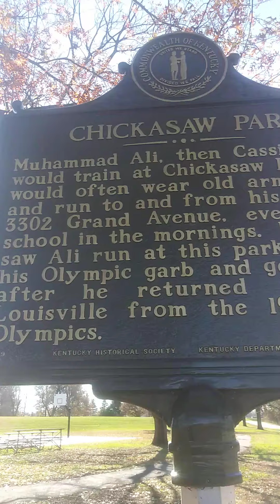Gentrification in West Louisville